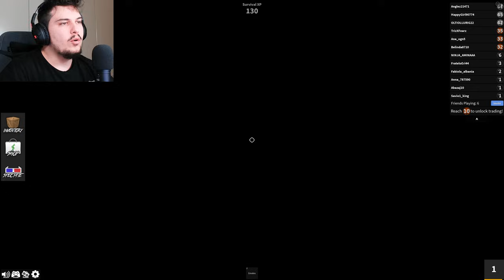Nje Loje Ku Duhet Me Ik Nga VRASESI | Murder Mystery 2